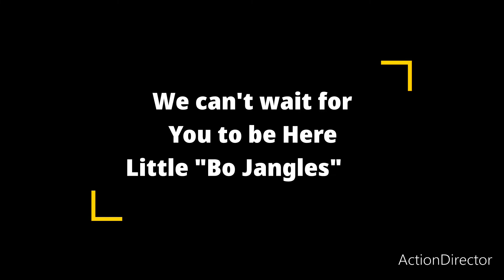We're Having a Puppy!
The announcement of our new whippet puppy!